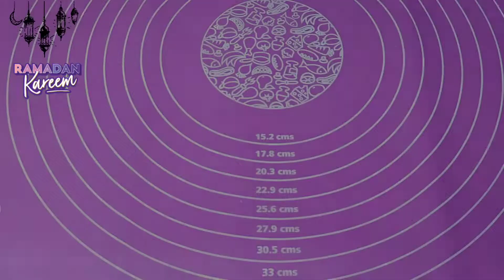Lachy dar paratha | Sehri special | Recipe by The Pinch of yum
Ingredients:
-2 cup flour
-1/4 cup samolina (soji)
-1/2 tsp salt
-2 tbsp ghee
-1 tbsp powder sugar

Method:
Add samolina, ghee,powder sugar and salt  and mix well than add water as required knead for 10-15 mins and give rest for 15 mins